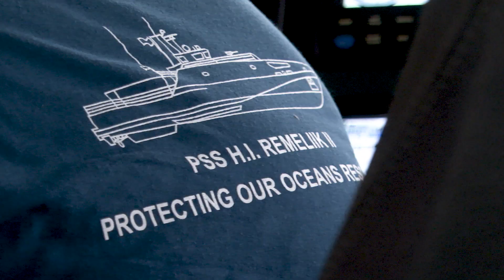Australia partnering with Palau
Australia is working with the Pacific nation of Palau to help patrol its territorial waters for unauthorised fishing and other illegal activities.

The Australian Government recently delivered a new Guardian-class patrol boat to Palau, which took part in Operation Rai Balang, a Pacific Islands Forum Fisheries Agency surveillance activity to help member nations collate, analyse and filter surveillance data to share with Pacific neighbours to improve national and regional surveillance efforts.

Palau was supported in this operation by a Royal Australian Air Force C-27J Spartan aircraft, which deployed as part of the Australian Defence Force's Operation Solania and conducted daily surveillance operations of Palau’s exclusive economic zone.

The Guardian-class patrol boat PSS President HI Remeliik II was delivered to Palau by the Australian Government under the Pacific Maritime Security Program.

V20220948